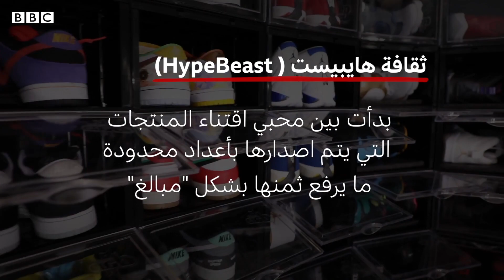هل تبلغ قيمة أحذيتكم 5.000.000 دولار؟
في هذا الفيلم يعرّفنا محمد آل صفر على هواية جمع الأحذية التي يكلفه التأمين عليها 3 مليون دولار.
جمع الأحذية هو أحد عناصر ثقافة "HypeBeast" التي تتمثل في جمع الأحذية والملابس النادرة.

يلقي برنامج إكسترا التلفزيوني الضوء على قصص إنسانية فريدة من حياتنا، نعيشها ونرويها للشباب العربي، أسبوعياً كل يوم ثلاثاء وخميس على شاشة بي بي سي عربي الساعة الخامسة والنصف مساء بتوقيت غرينتش.